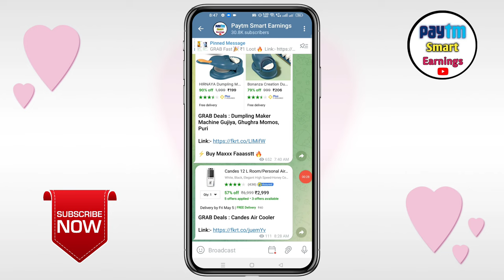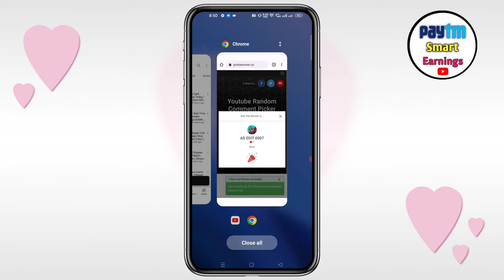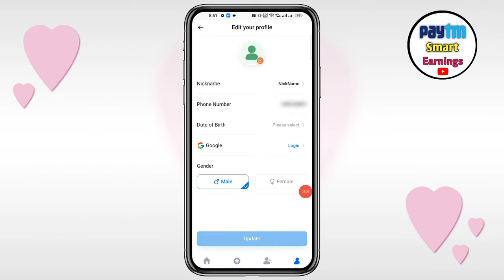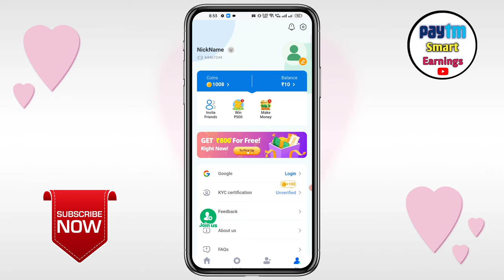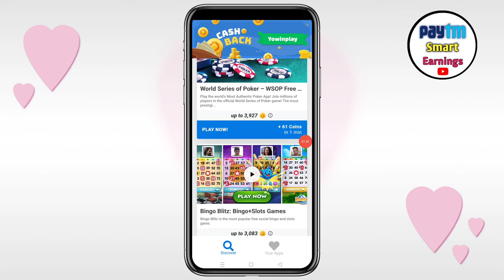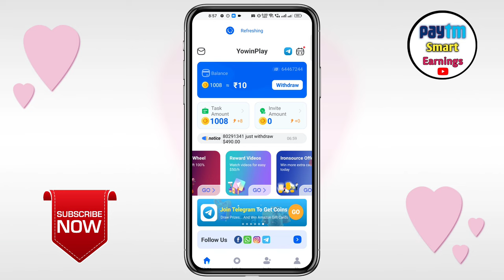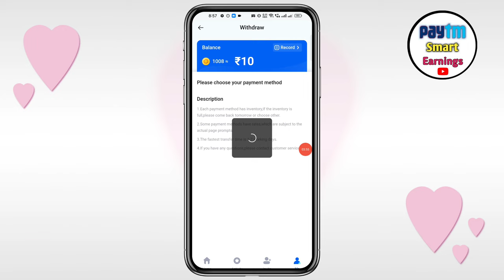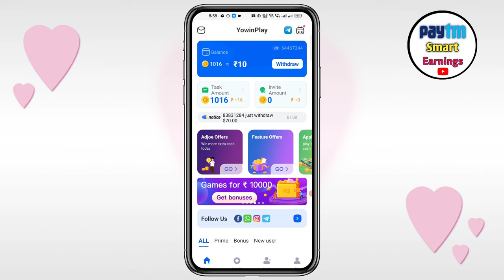Flipkart Rs100 Gift Card Earning App | Flipkart Gift Card New Earning Apps